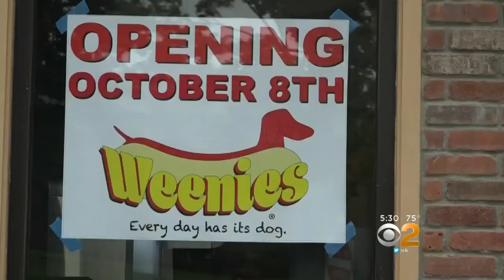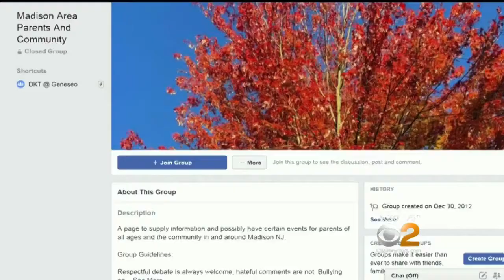Hot Dog Stand Causes Stir With T-Shirt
A New Jersey hot dog stand's controversial uniform is sparking a debate on social media, CBS2's Reena Roy reports.